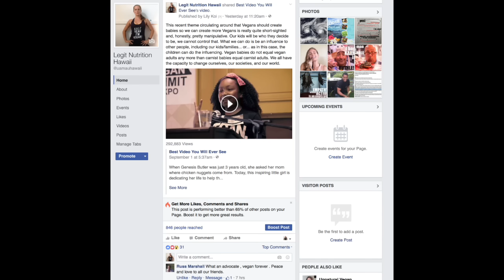Hike to Visit Madame Pele - Hawai'i Lava Flow 2016 VLOG